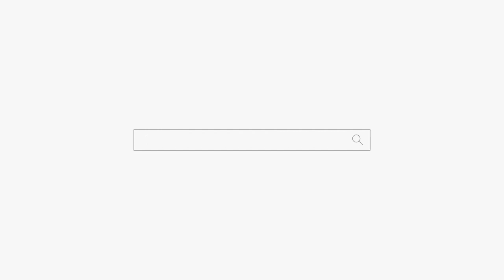10억 사기... 미안 하지만 문제는 엄마야! 용군TV 서천사